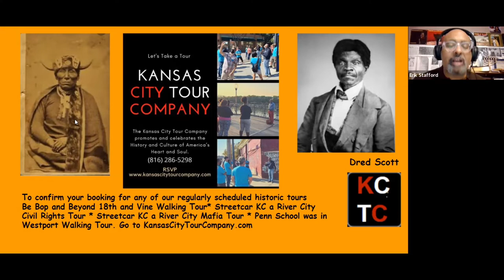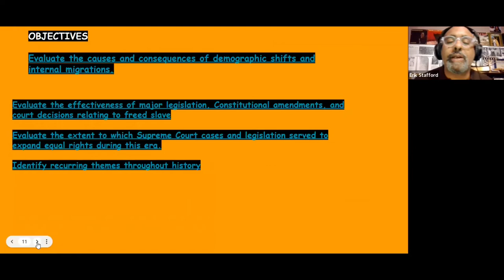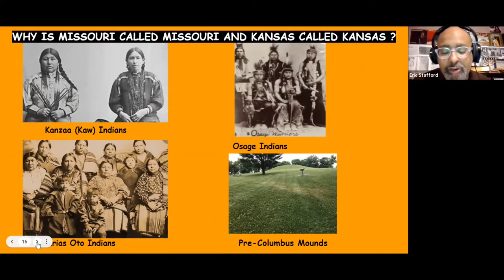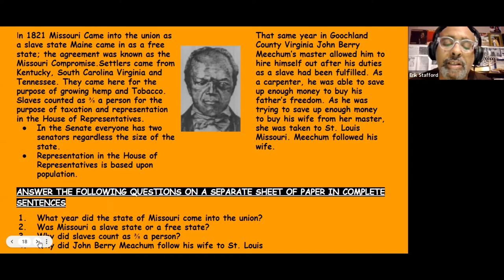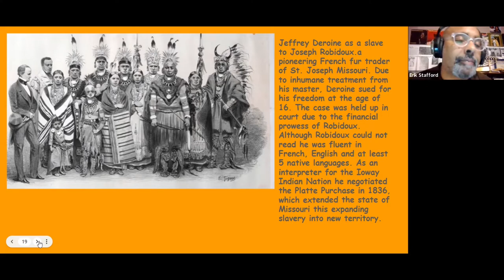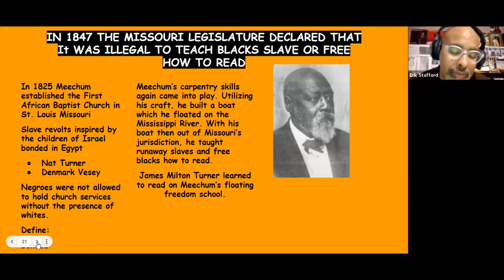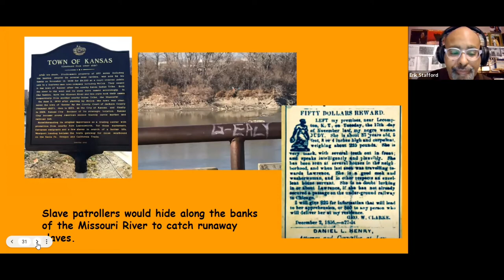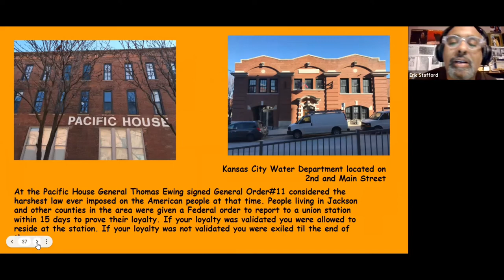presents Erik Stafford and his KC Civil Rights Tour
Erik Stafford is a Kansas City Historian who leads a variety of different tours that expressly cover African American events in Kansas City. In this interview he gives an overview of his tours in general and some of the places he goes in his Civil Rights era tour. You can book his tours by contacting Erik at this